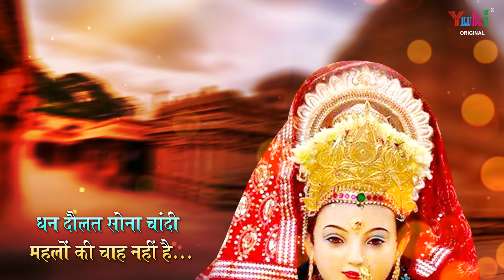मईया करो उद्धार | Navratri 2020 Special | Maiya Karo Uddhar | Mukesh Bagda | New Matarani Song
Song: Maiya Karo Uddhar
Singer: Mukesh Bagda
Lyricist: Narendra "Aman"
Video: Bhakti Vandana
Category: Hindi Devotioanl (Mata Ke Bhajan)
Producers: Amresh Bahadur, Ramit Mathur
Label: Yuki

Bhajan Lyrics:

अब करके दया हम बच्चो का उद्धार कीजिये
आये नवरात्रे मैया उपकार कीजिये
अब करके दया .

माँ सिंह सवारी करके अब जल्दी से आ जाओ
हर घर में  ज्योति वाली खुशियों के डीप जलाओ
हम दीनो पर ममता की बौछार कीजिये
अब करके दया .

हम बालक महरा वाली हमे अपने गले लगाओ
परिवार पे हम बच्चो के अपनी ये मैहर बरसाओ
मंझधार पड़ी जो नैया वो भव पार कीजिये
अब करके दया .

धन दौलत सोना चांदी महलों की चाह नहीं है
हर पल सेवा मैं रहूं बस मेरे मन आस यही है
इस अमन की इतनी अर्ज़ी माँ स्वीकार कीजिये
अब करके दया .